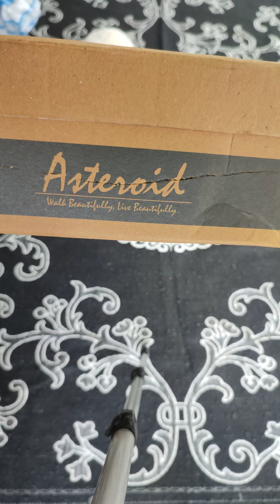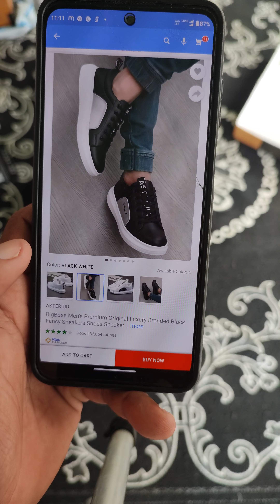ASTEROID shoe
Take a look at this ASTEROID BigBoss Men's Premium Original Luxury Branded Full Black Fancy Sneakers Shoes Sneakers For Men on Flipkart